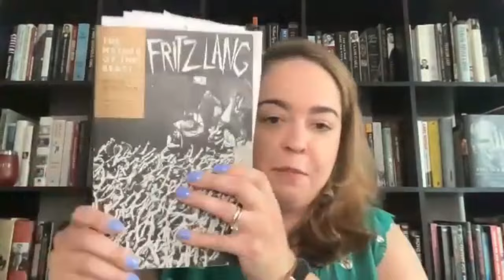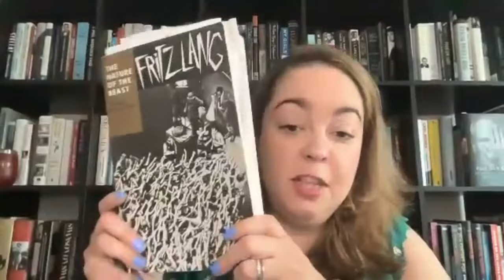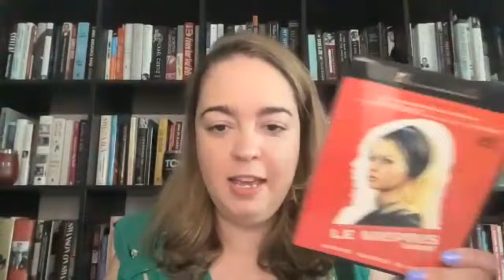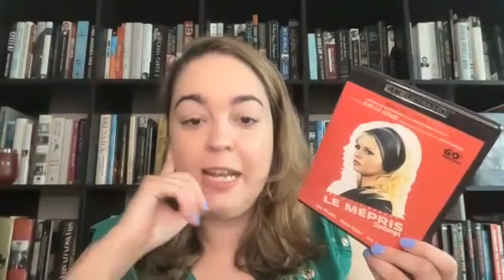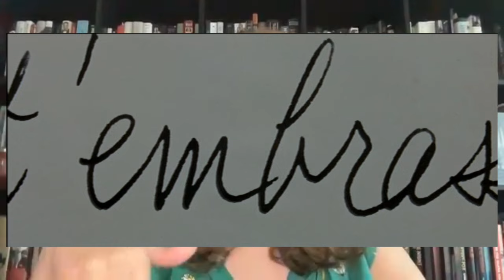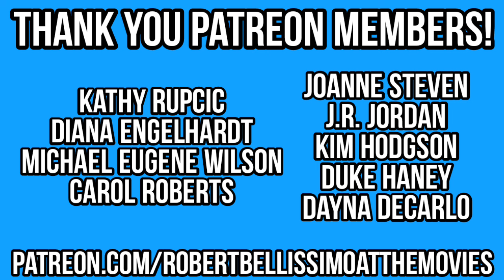A JEAN-LUC GODARD Masterpiece! CONTEMPT (Movie Review)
In this episode, which is part of my series, A JEAN-LUC GODARD Movie Review, we reviewed CONTEMPT (1963), which was directed by Jean-Luc Godard. The movie starred Brigitte Bardot, Jack Palance, Michel Piccoli, and Fritz Lang.

My guest is Raquel Stecher, who is a film critic, YouTuber, and writer !